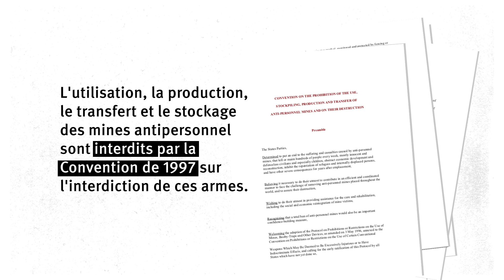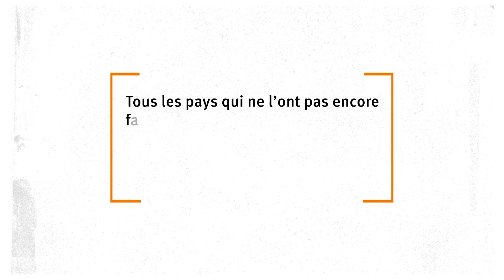Mines antipersonnel : Un grave danger pour les civils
Les mines terrestres antipersonnel sont des armes qui ne font pas de distinction entre combattants et civils, et qui peuvent tuer ou blesser longtemps après la fin d’un conflit. Elles sont prohibées par la Convention sur l'interdiction des mines antipersonnel de 1997. À ce jour, 164 pays (dont l’Ukraine) sont devenus des États parties à la Convention. Les États n’y ayant pas encore adhéré – dont la Russie, les États-Unis et la Chine – devraient le faire sans tarder.